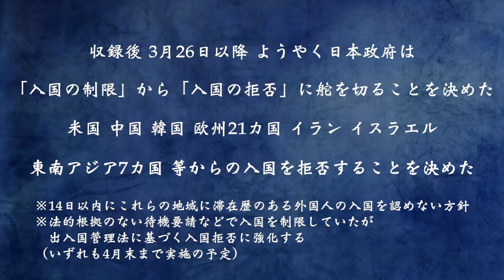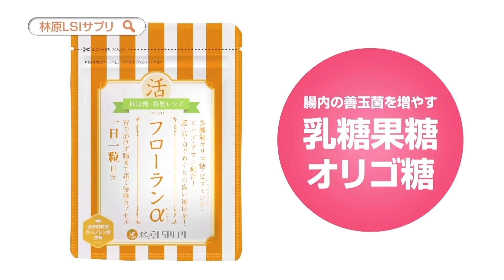「ひとりがたり馬渕睦夫」#41 武漢ウイルスはグローバリズム負の側面 〜ピンチをチャンスに変える力〜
久しぶりのひとりがたり。世界を震撼させている武漢ウイルスの話の前段に、無観客で行われた大相撲春場所のエピソードをご披露。
神さまのことを語るとき、エビデンスがないと発狂する輩もいることでしょうが、神々に守られている感覚を大事にする時が、この日本に到来しているように思います。

★林原チャンネル・メールマガジン 2020年3月より始動！馬渕大使は毎月第4週に登場します！
初回（3/27配信分）は、生き方に関するお話を伺いました！（独占インタビュー形式）是非ご購読下さい！
ふた月以上継続される方は初月無料です！（月額990円で林原チャンネルを応援してください！）

★月刊誌「WiLL」4月号に続き、5月号（2020年3月26日頃発売）にも篠原さんとの対談掲載！
ぜひチェックを！

★睡眠にお悩みの方に朗報です！
　睡眠サプリ「ドルミン」がいよいよ発売開始！実感の声、多数・・・！

★花粉症対策には腸内環境の安定を！『フローランα』で腸内の平和が訪れる！
50%オフセール実施中！

　または動画のコメント欄まで！

‹新刊のご案内›
★『天皇を戴くこの国のあり方を問う 新国体論 -精神再武装のすすめ-』（ビジネス社 / 11/25発売）

★『馬渕睦夫が読み解く2020年世界の真実 　百年に一度の大変革期が始まっている 』
 WACより2019年9月発売！

★『米中新冷戦の正体 - 脱中国で日本再生』
馬渕睦夫×河添恵子 （ワニブックス 2019年7月発売）
林原チャンネルの本番組から誕生した超攻撃的な一冊！

★『知ってはいけない現代史の正体』馬渕睦夫
　（2019年5月発売 / SB新書）
この番組が全面協力した初の書籍です！4刷り増刷御礼！
お近くの書店またはネット書店で、是非よろしくお願いいたします^^/

★『グローバリズムを越えて自立する日本』
加瀬英明、馬渕睦夫（共著）（2019年4月 / 勉誠出版）
そもそも国連とはどういう組織なのか？というお話から始まる対談。
なぜ我々は自立しなければならないのか？
グローバリズムとは一体何か改めて問います。

‹馬渕大使推薦の書！帯に推薦文あり！›
★『あるユダヤ人の懺悔「日本人に謝りたい」（復刻版） 』モルデカイ・モーゼ
→林原チャンネルが販売協力！林原書店もオープンしました！

◉「ひとりがたり」馬渕睦夫　#41
収録：2020年3月23日　時間：33分

ご意見・ご感想、お待ちしております！コメントもご遠慮なく！

製作・著作：林原チャンネル

チャンネルのお気に入り登録もお忘れなく！

【浜田マキ子ブログ】
林原チャンネル社長・浜田マキ子　毎日の気づきをレポートしています。
（iPhoneでSiriを使って文字入力しているアラセブンティー！）
収録情報も早いですので、ぜひチェックをお願いいたします^^。

【林原LSIのサプリメント】
好評発売中！林原健がつくる極めて良質のサプリメント！
林原LSIは日本人の健康と長寿と美をサポートします！
ぜひご注文のほどよろしくお願いいたします^^！

・公式オンラインショップ： （定期購入割引、セット販売割引などお得なサービス実施中）

★林原LSI カスタマーセンター（ご相談・ご注文）
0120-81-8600（ハイハロー！平日10時-17時）